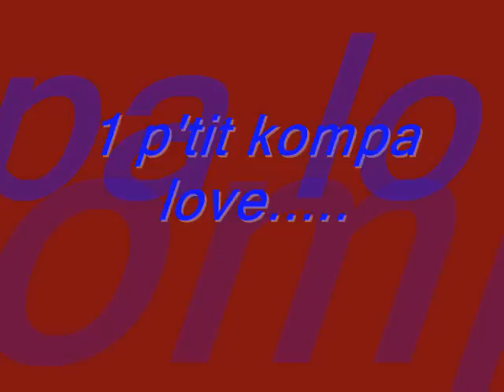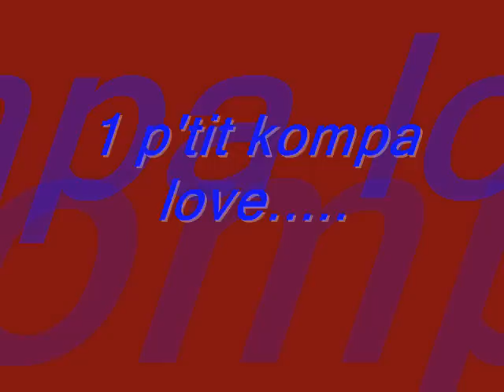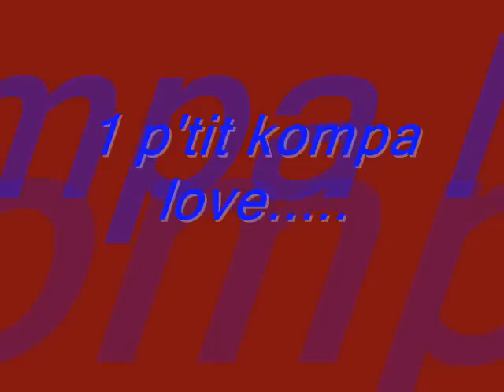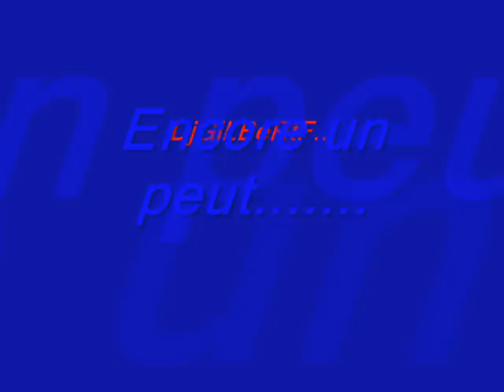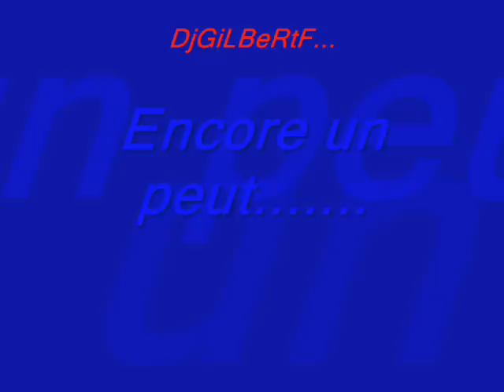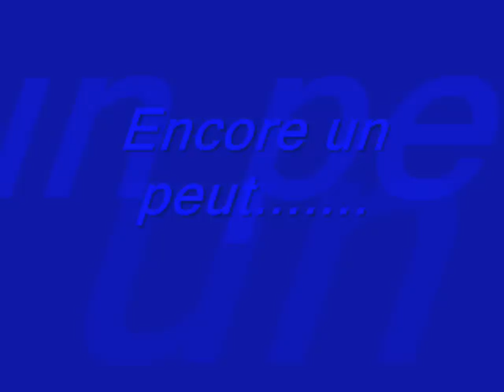1p'tit kompa djgilbertf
n'hésitez pas a commenter ce miXX les Amis..